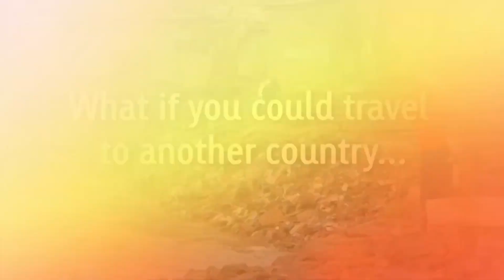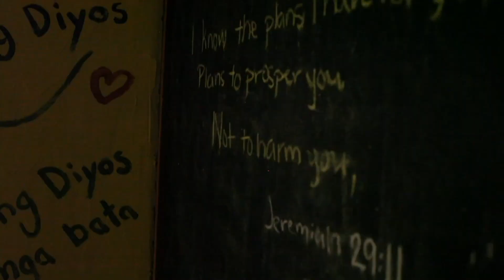Today at Central 3-15-2020